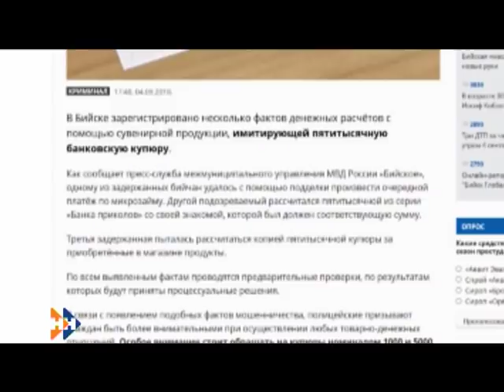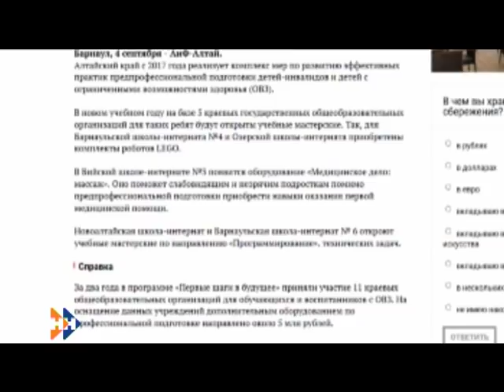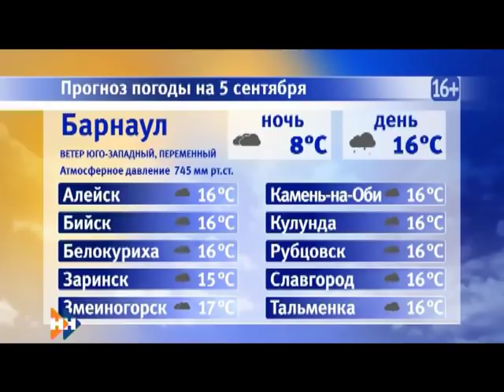Информационная программа «Наши Новости». 05.09.2018. Дневной выпуск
Смотрите в выпуске:

• Как руководитель барнаульского «Горзеленхоза» пытался заработать на июньском урагане?
• На какие льготы смогут рассчитывать пенсионеры Алтайского края?
• Скульпторов из каких стран собрал фестиваль на «Бирюзовой Катуни»?